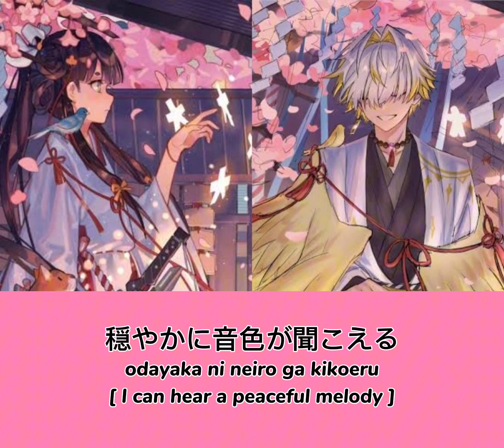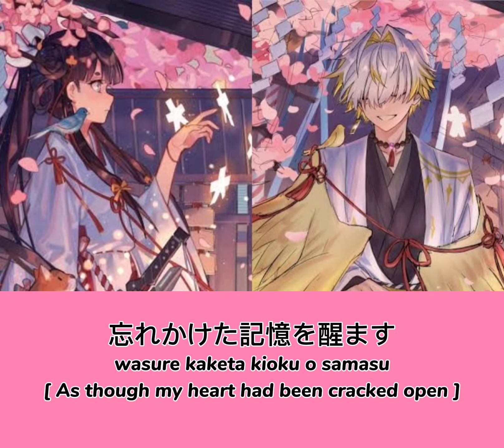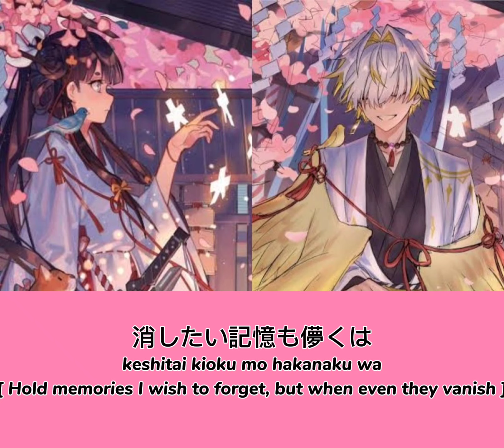Yume to Hazakura [ Romaji lyric - ENG Sub ] cober by Makama - Nuna